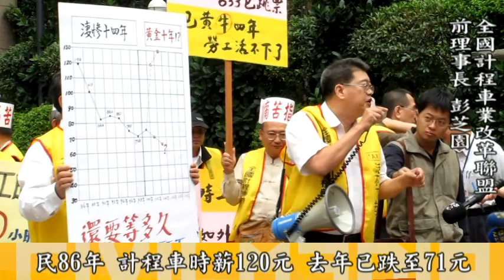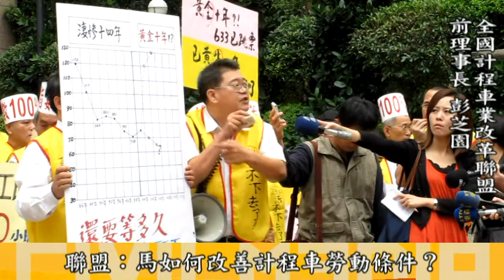工時長 時薪低 計程車業痛苦100% 司機赴勞委會 要求政府提對策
10/19日，由個人司機組成的全國計程車業改革聯盟來到勞委會前，表達長期以來對於工時長、時薪低的不滿，並要求政府提出具體對策，改善司機的勞動狀況。聯盟前理事長彭芝園表示，目前路上空車率過高，造成個人司機必須更多工時，來達到一定的收入。聯盟指出，目前計程車司機平均時薪僅71元、每月扣除燃料等費用，淨收入約19000元，彭芝園嘆，比在加油站打工的子女還不如。聯盟要求，政府應先解決車牌過多的問題，限縮過於飽和的市場，並表示將在年底前，邀集民間團體舉辦計程車業高峰會，提出兼顧司機與消費者的對策。